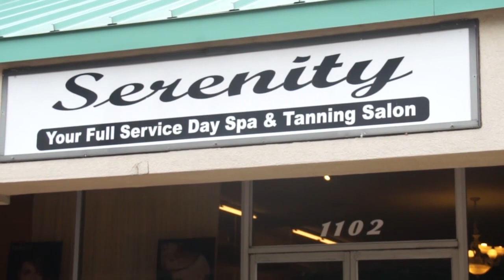Laura and Bryan | Wedding Highlight Trailer